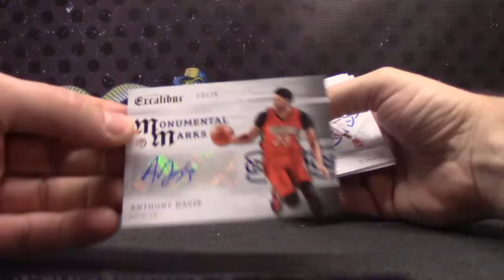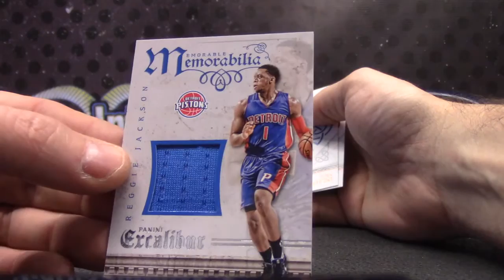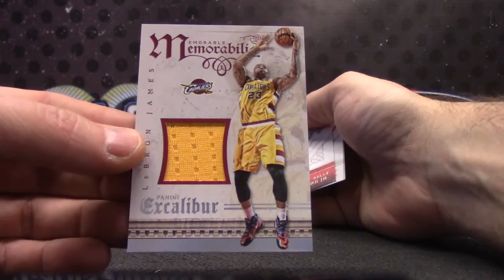Mik's 2015/16 Excalibur NBA Box Break